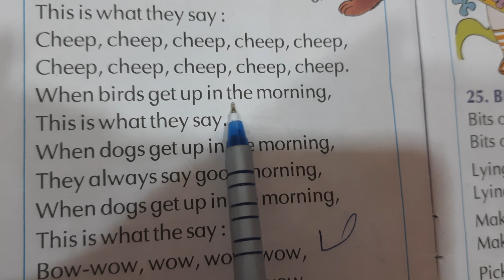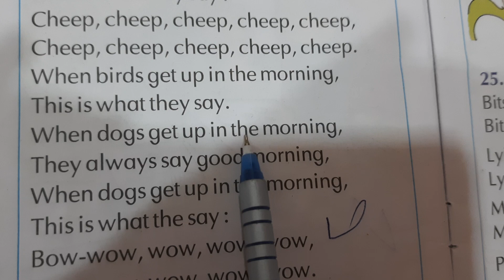Morning song |jr kg rhyme |pre-primary |poems and songs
This video is about jr kg rhyme morning song